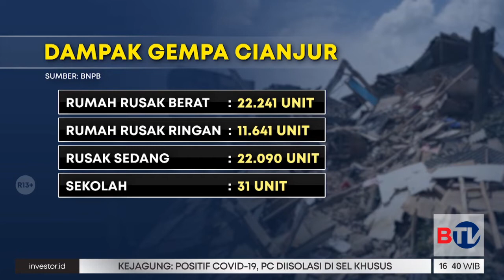Korban Jiwa Akibat Gempa Cianjur Tercatat Sebanyak 271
Jumlah korban jiwa akibat gempa Cianjur bertambah menjadi 271 orang. Namun diduga masih banyak korban meninggal yang belum terdata.